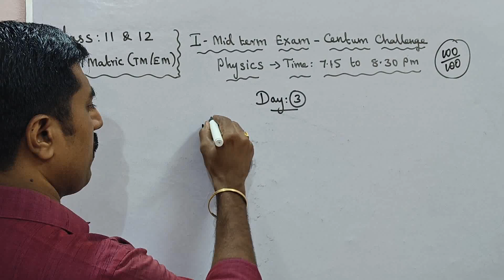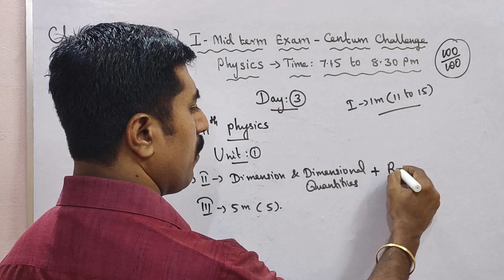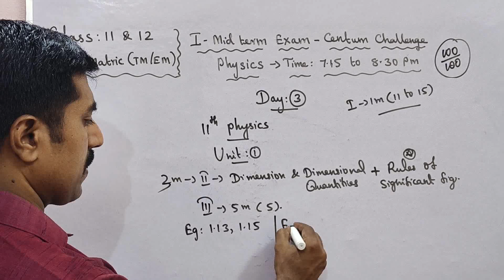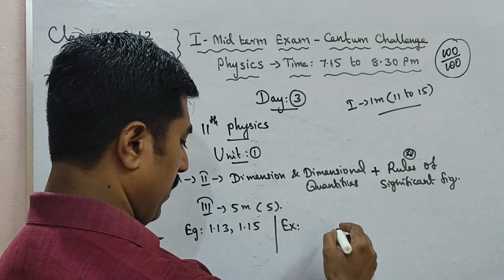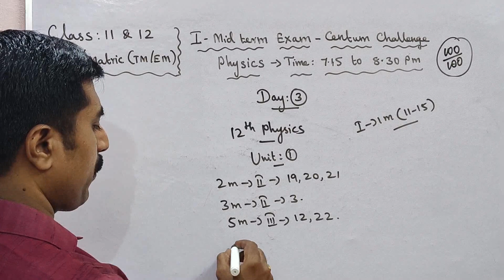Class:11 & 12| Physics|Centum Challenge|Day 3|first midterm exam - 2023|sky physics